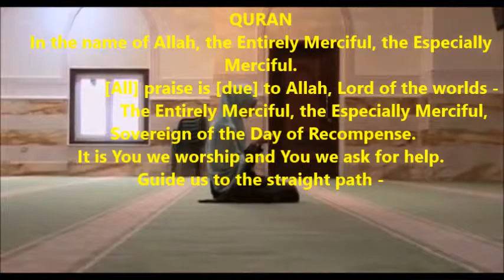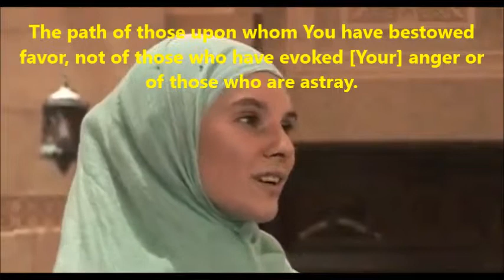europe მან ისლამი და მოწვეული მისი ოჯახის